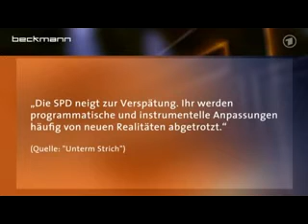Gauck und Steinbrück bei Beckmann 1-5